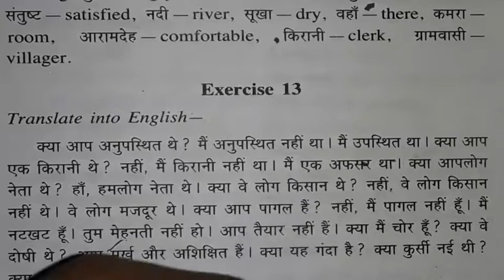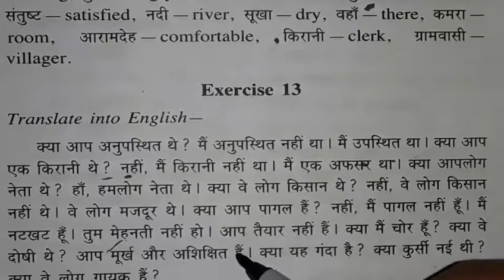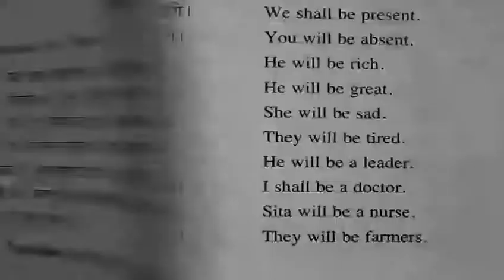Exercise-13 | Oxford junior English Translation for Nitish sir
दोस्तों इस विडियो में  मैं आपको oxford junior English Translation का Exercise-13 को बताया है  तथा उसके कुछ structure ko bataya hai.